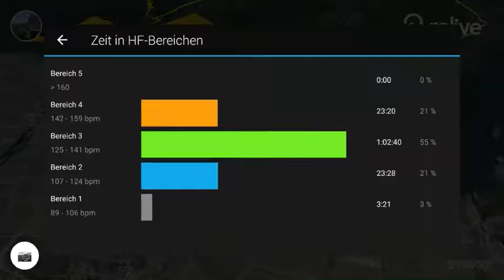20190622 Hochberg und Kalmit